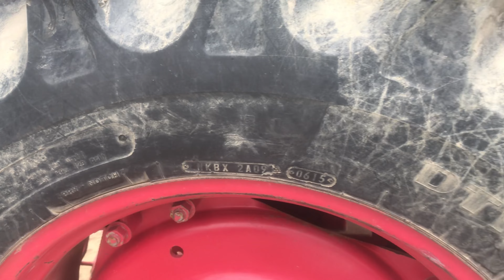Mahindra 575 for sale | second hand Mahindra tractor